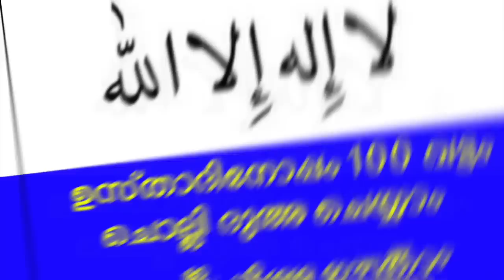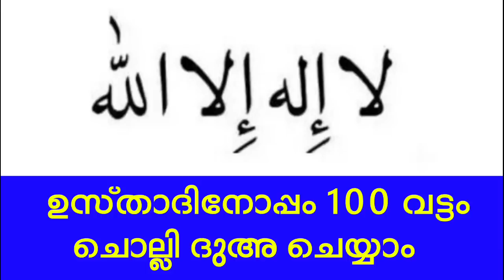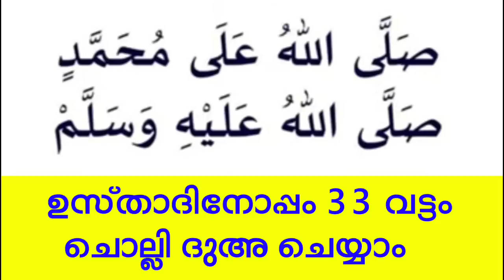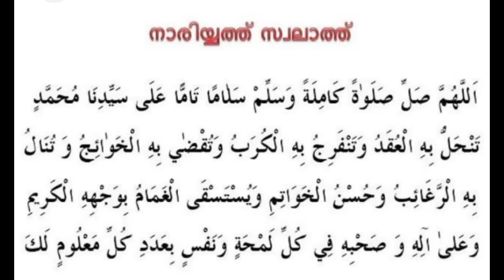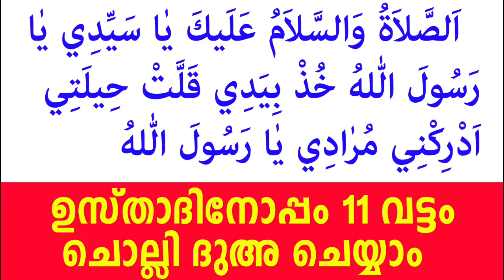shavval Velliyazcha Swalath Majlis |ശവ്വാൽ വെള്ളിയാഴ്ച സ്വലാത്ത് മജ്‌ലിസ് |Friday Swalath Majlis